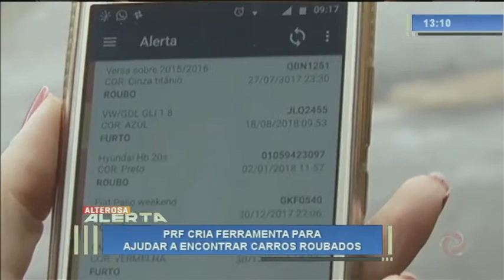PRF ajuda a encontrar carros roubados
Uma ferramenta foi criada para ajudar a identificar e encontrar veículos roubados.